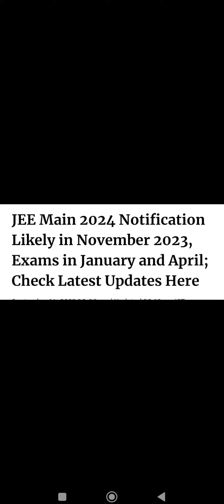JEE-MAIN 2024 : EXAM DATE NOTIFICATION LATEST NEWS BY ANKIT